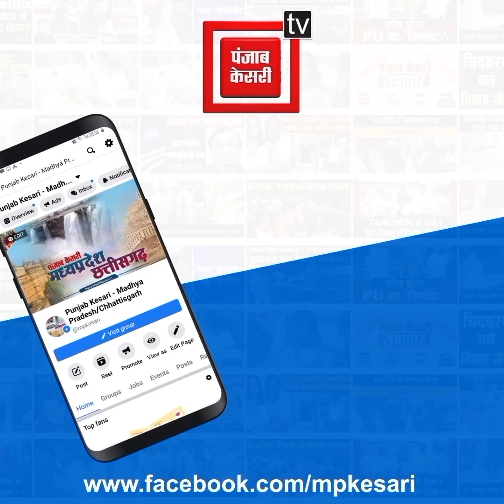दिव्यांग होने पर भी कायम है जज्बा.. 13 हजार KM की यात्रा पर निकले दो युवक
Two youths from UP came out to propagate religion
Set out on a journey to 12 Jyotirlingas and Char Dham
Even after being disabled, a person is traveling

Also Watch ►